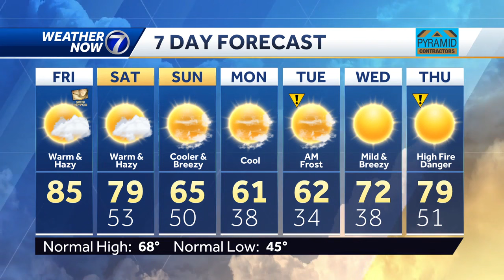Warm and hazy end to the week